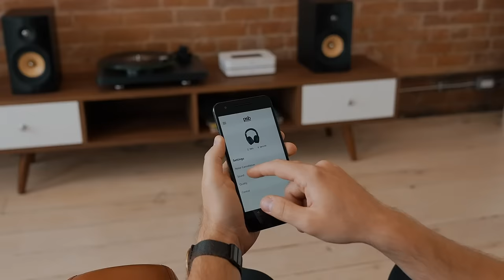PSB M4U 8 MKII Wireless Headphones - Hear Everything at Home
Whether you’re listening to music or streaming the latest show, the M4U 8 MKII lets you hear everything in high-definition for the most immersive home entertainment experience.

Natural Sound. Reimagined for You.